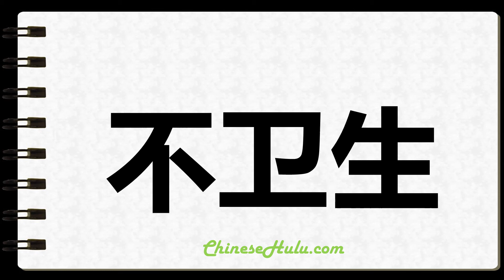How to Write Unhygienic in Chinese